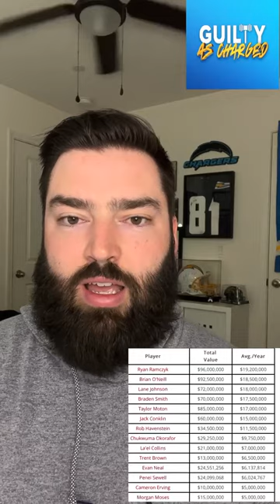Chargers Must Keep Trey Pipkins!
Free agency is upon us and the Chargers Must Keep Trey Pipkins!